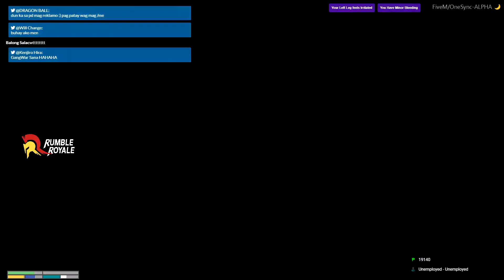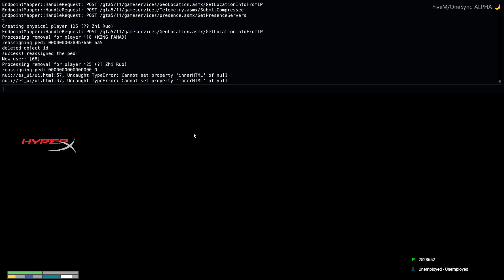ANG MGA LANGAW!! BZZT! BZZT! | GTA 5 RolePlay